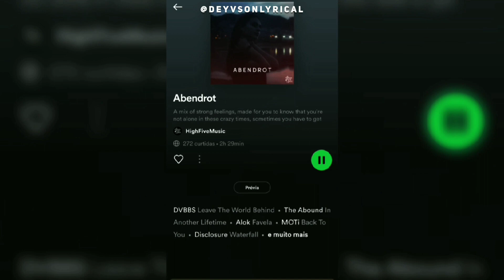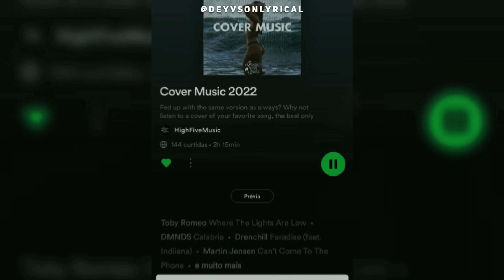s0cliché - My Fault [Legendado| Tradução]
s0cliché - My Fault tradução
s0cliché - My Fault legendado
s0cliché - My Fault Letra